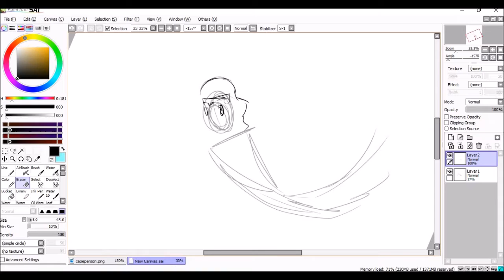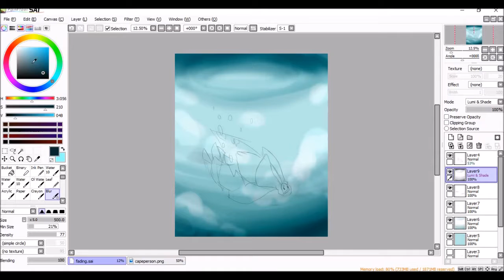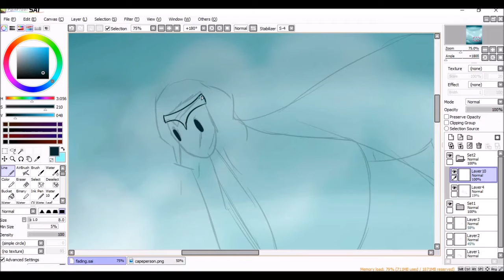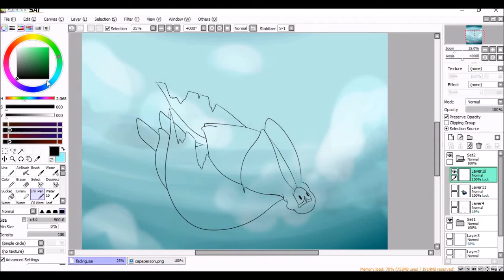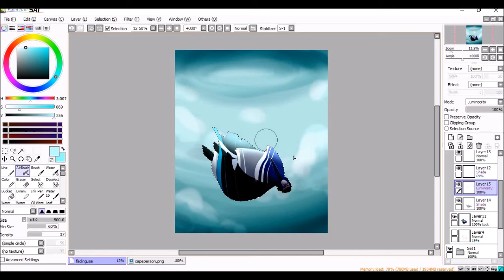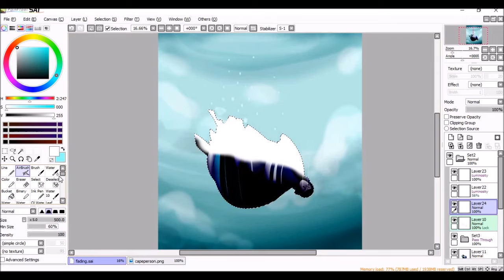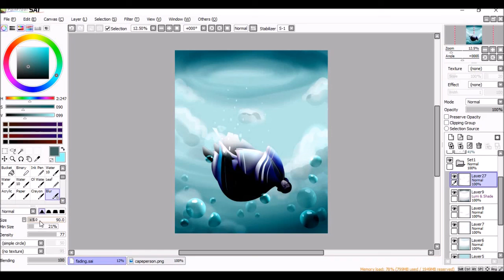Fading (SPEEDPAINT)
I own character and art in the video.